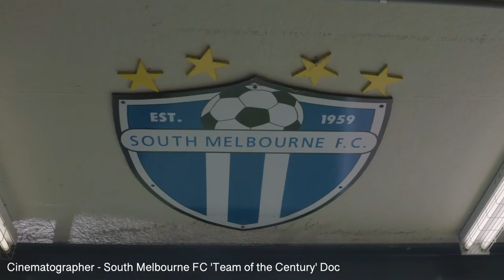Yasmin Lamb Show Reel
Producing, Art Directing and Cinematography

Yasmin Lamb